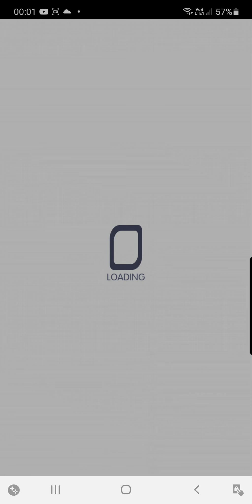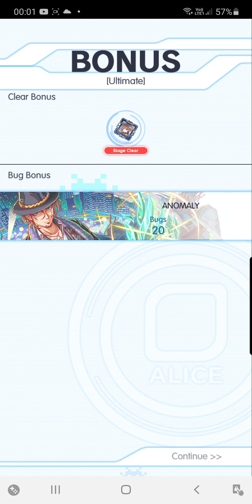Craah Fever - Grand Historians Locked - The Two Historians (Ult)